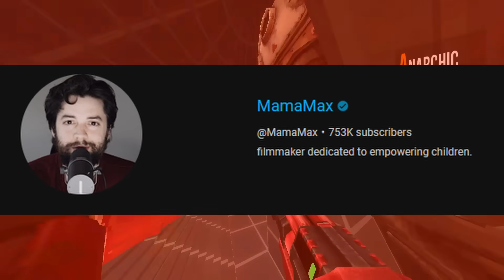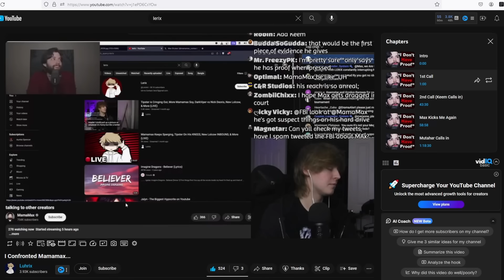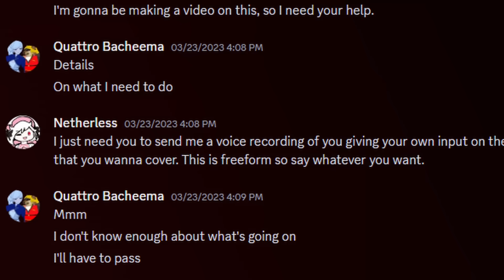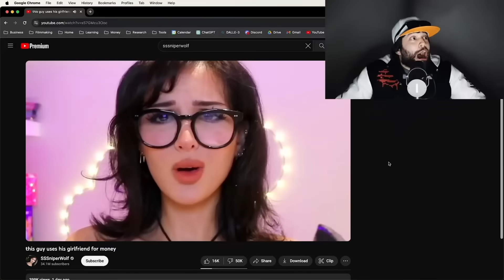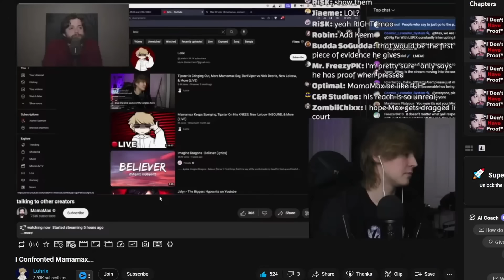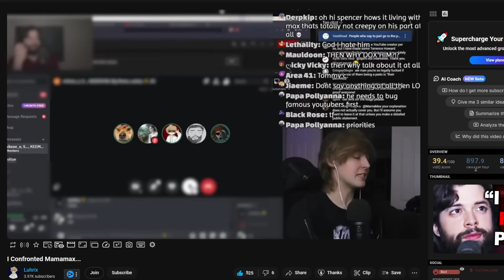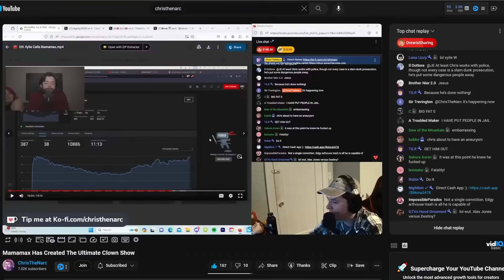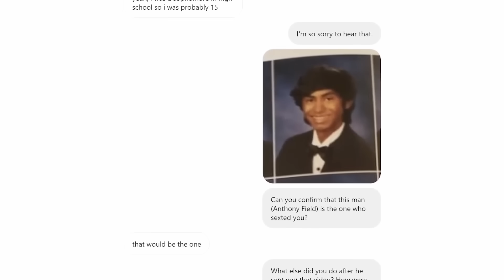MamaMax Has Hit Rock Bottom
MamaMax started a campaign against a "vampire cult" lead by a man named Camdan Jerrard Davis, a man who allegedly manipulated and abused hundreds of children. He recently had a stream that featured many Youtubers along the likes of Lerix, XylieGetsReal and SomeOrdinaryGamers. MamaMax is under controversy for not having proper evidence against this alleged predator, as well as lying in the past and spreading misinformation. As a now former MamaMax fan, I must express my disappointment in this video.